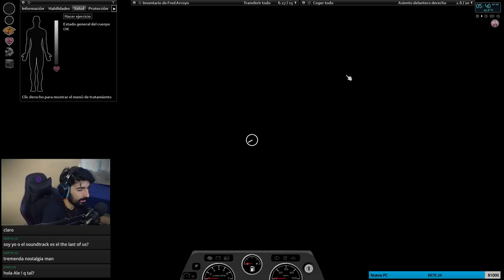Fui a la BASE MILITAR por primera vez - Project Zomboid